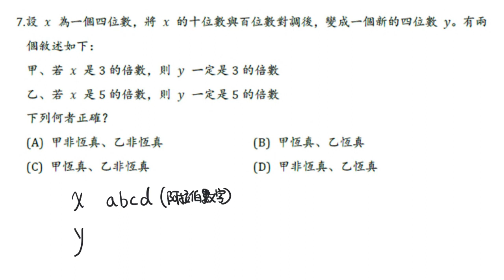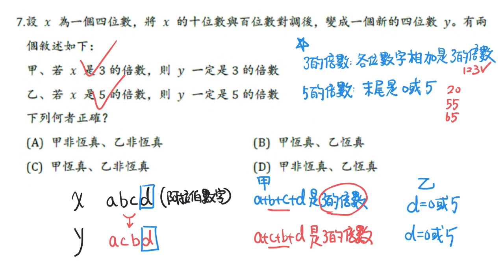教檢試題112年選擇題#7(普通數學)